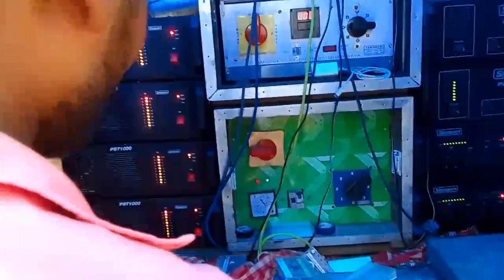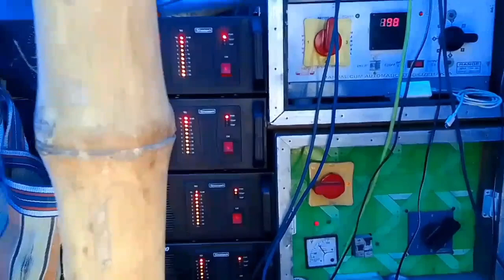সরকার সাউন্ড কম্পিটিশন করার পর বিরাট রোড শো সেখপুর // Sarkar Sound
সরকার সাউন্ড 📢 কাল বিরাট রোড শো সেখপুর // Sarkar Sound

Companies/Original-Artist(s).।/Record-label(s).All The
Purpose.*

Video EveryDay.